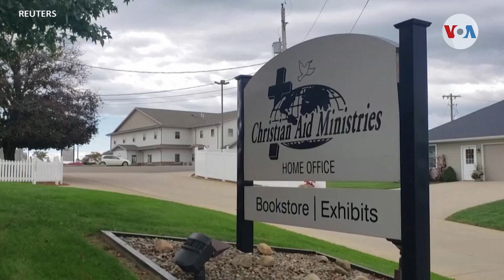Estados Unidos trabaja para rescatar a misioneros secuestrados en Haití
Un grupo de misioneros, 16 estadounidenses y uno canadiense, incluidos niños, ha sido secuestrado por pandilleros en Haití. La Administración Biden trabaja para rescatar a los secuestrados, pero la falta de detalles por parte del gobierno de Haití dificulta las labores, como nos cuenta Iacopo Luzi.

¡Visítenos!